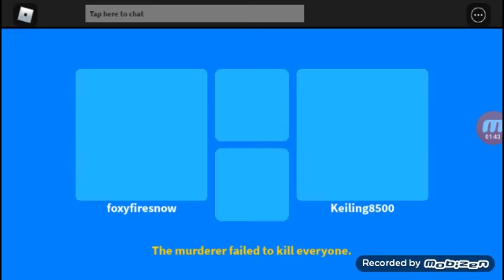I Am Playing MM3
Sorry, no memes today. :(